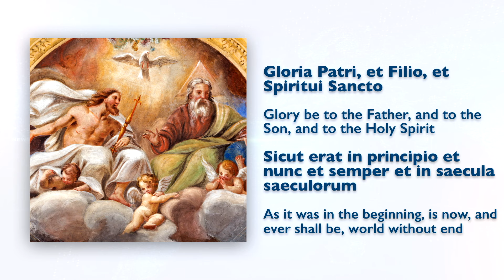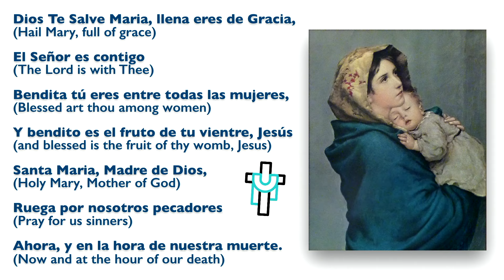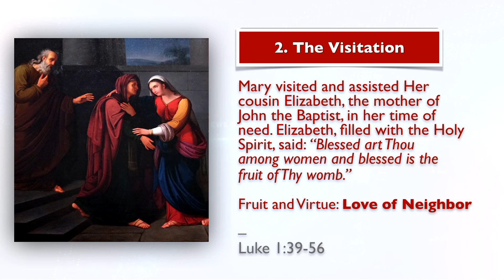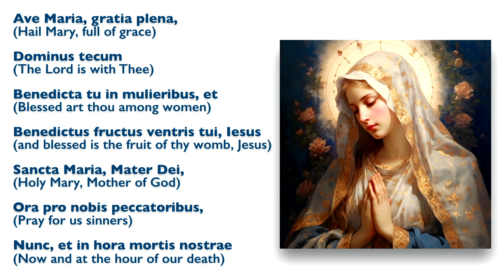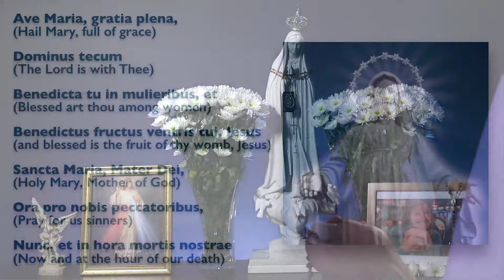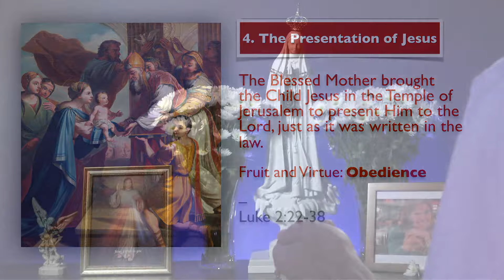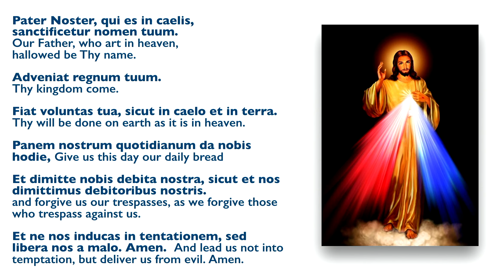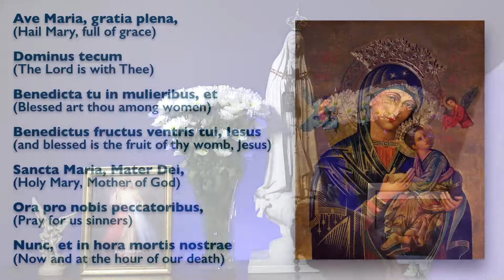September 7, 2024, Holy Rosary (Joyful Mysteries) | Today at 7:30 pm ET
Yesterday, we read another passage in the New Testament (Luke 5:33–39) showing the hypocrisy of scribes and Pharisees.

They asked Jesus why he didn’t encourage fasting among his followers.

The Lord answered them, "Can you make the wedding guests fast
while the bridegroom is with them? But the days will come, and when the bridegroom is taken away from them, then they will fast in those days."

Christ Jesus is the bridegroom and the Church is the bride. He is the marriage of divinity and humanity, the wedding of heaven and earth,

In him, we discover the most intimate union is achieved between God and the world.

As Bishop Barron wrote, "Could you imagine people fasting at a wedding banquet? Could you imagine going into an elegant room with your fellow guests and being served bread and water? It would be ridiculous! The mark of the Christian dispensation is joy. Exuberance. Delight. God and the world have come together. What could be better news?"

Ave Maria!